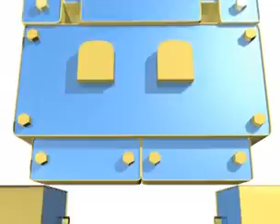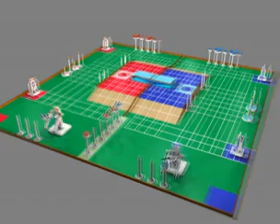ROBOCON 2011 Problem Statement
Problem statement rule animation of ROBOCON 2011 Bangkok.